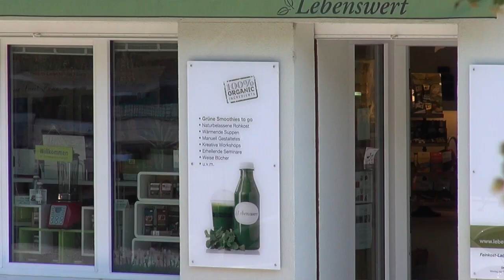VIDEOVISITENKARTE ! Lebenswert Smoothies